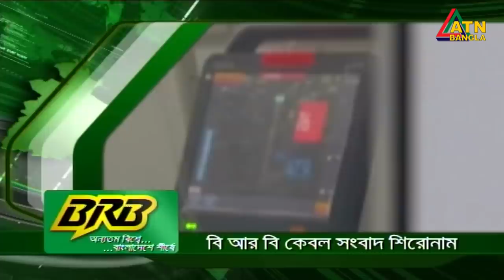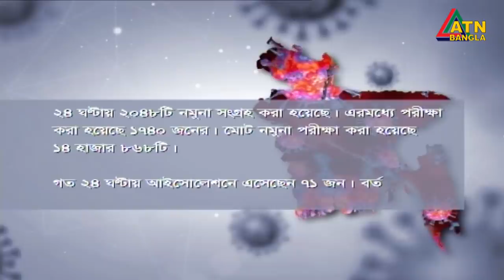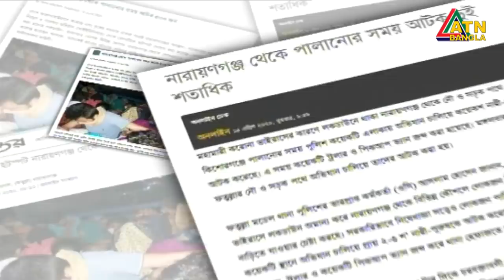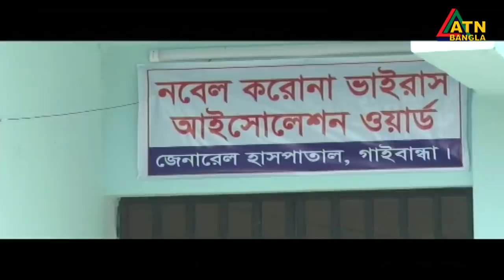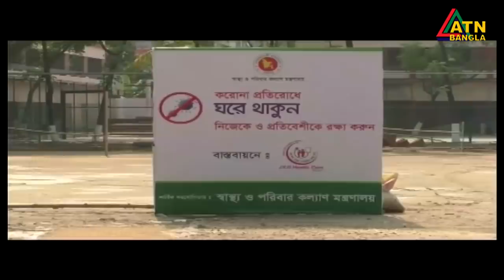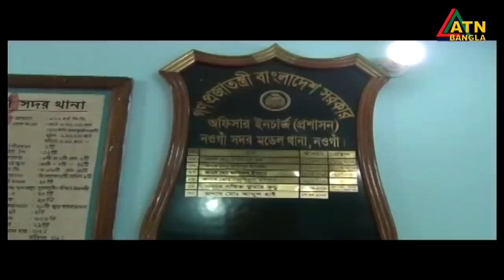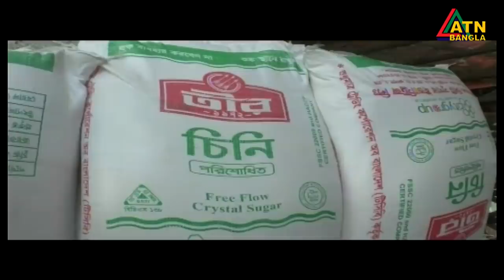গ্ৰামগঞ্জের খবর | 06 PM | 15.04.2020 | ATN Bangla Gramgonjer News